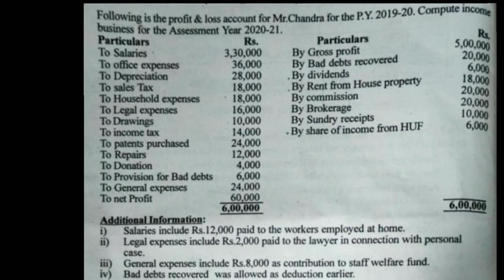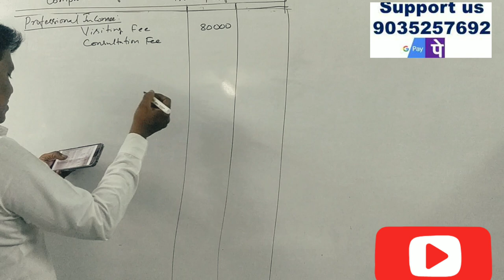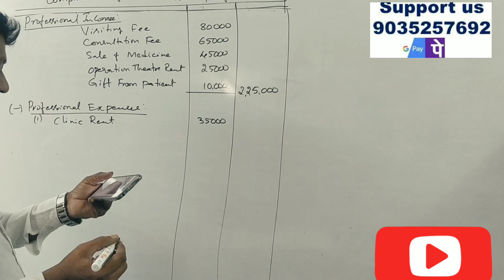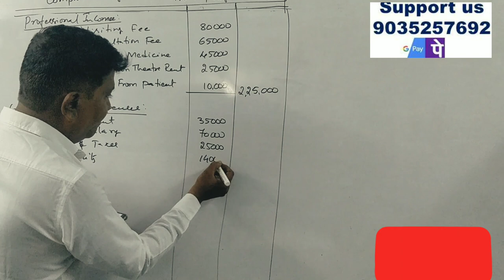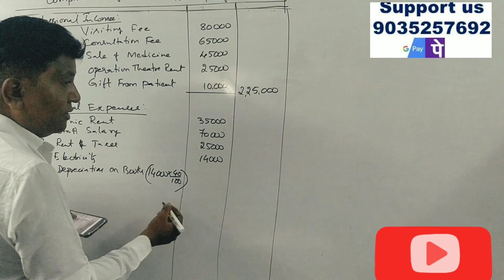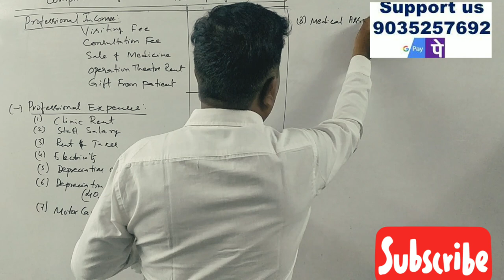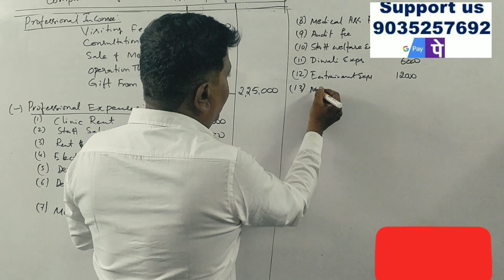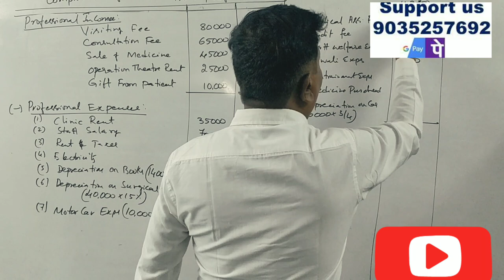Income From Profession in Kannada PART 15 (B.COM 2021 BCU Question Paper 14 Marks (By Srinath Sir)